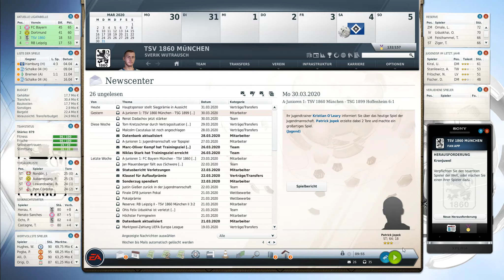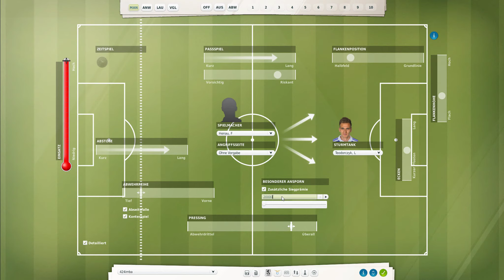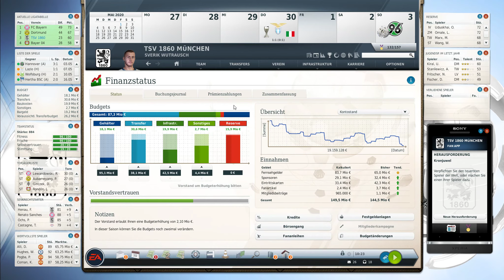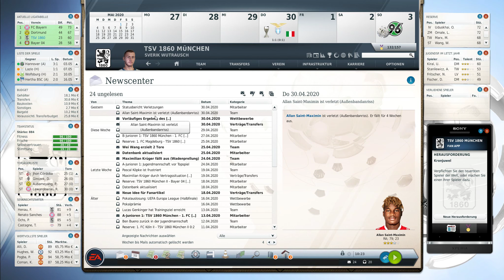Fussball Manager 17 #43 ⚽ April 2020 🦁 TSV 1860 München 🥇1. Liga Fifa Manager 17 FM14 FM17